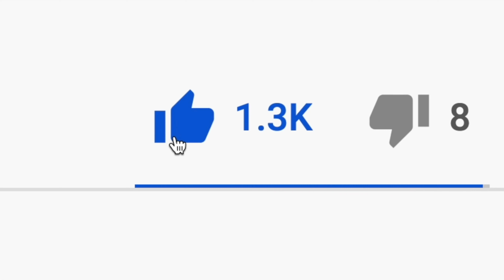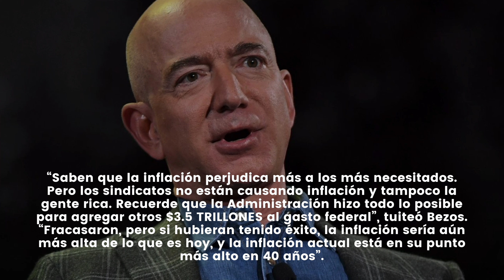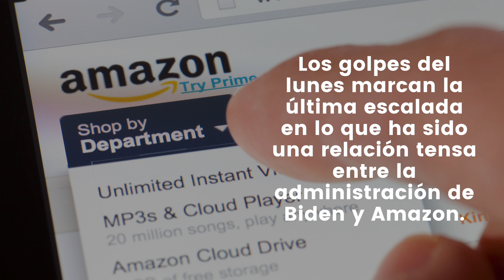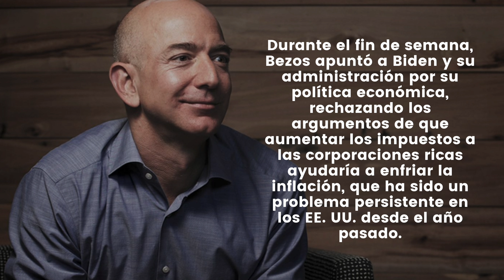BIDEN DECLARA LA GUERRA... A JEFF BEZOS Y AMAZON!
NOTICIAS ULTIMO MINUTO  - BIDEN DECLARA LA GUERRA... A JEFF BEZOS Y AMAZON! - MUY BUENA INFORMACION - NOTICIAS DEL DIA!

La Casa Blanca respondió el lunes a las críticas del fundador de Amazon, Jeff Bezos , sobre sus políticas económicas en el último tira y afloja entre la administración y el magnate de la tecnología y el comercio minorista.

“No hace falta dar un gran salto para entender por qué una de las personas más ricas del mundo se opone a una agenda económica para la clase media que reduce algunos de los mayores costos que enfrentan las familias, lucha contra la inflación a largo plazo y se suma a la histórica reducción del déficit que el presidente está logrando al pedirles a los contribuyentes y corporaciones más ricos que paguen su parte justa”, dijo el subsecretario de prensa de la Casa Blanca, Andrew Bates, en un comunicado.

“Tampoco sorprende que este tuit se produzca después de que el presidente se reuniera con los organizadores laborales, incluidos los empleados de Amazon”, agregó Bates.

Bezos respondió poco tiempo después en Twitter, acusando a la Casa Blanca de intentar “enturbiar el tema” y desviar la atención de la inflación vertiginosa.

“Saben que la inflación perjudica más a los más necesitados. Pero los sindicatos no están causando inflación y tampoco la gente rica. Recuerde que la Administración hizo todo lo posible para agregar otros $3.5 TRILLONES al gasto federal”, tuiteó Bezos. “Fracasaron, pero si hubieran tenido éxito, la inflación sería aún más alta de lo que es hoy, y la inflación actual está en su punto más alto en 40 años”.

Los golpes del lunes marcan la última escalada en lo que ha sido una relación tensa entre la administración de Biden y Amazon.

El presidente Biden suele señalar a Amazon por no pagar impuestos federales en discursos que piden tasas impositivas más altas para las corporaciones y los estadounidenses más ricos. Y se reunió a principios de este mes con líderes laborales que lideraron los esfuerzos para sindicalizar un almacén de Amazon en Staten Island en Nueva York, una novedad para los trabajadores de Amazon.

Durante el fin de semana, Bezos apuntó a Biden y su administración por su política económica, rechazando los argumentos de que aumentar los impuestos a las corporaciones ricas ayudaría a enfriar la inflación, que ha sido un problema persistente en los EE. UU. desde el año pasado.

“Está bien discutir el aumento de los impuestos a las corporaciones”, tuiteó Bezos. “Domar la inflación es fundamental para discutir. Aplastarlos juntos es solo una mala dirección”. El multimillonario también dijo que el senador Joe Manchin (DW.Va.) había salvado a la administración Biden “de sí mismos” al bloquear las propuestas de gasto que, según Bezos, habrían alimentado aún más la inflación.